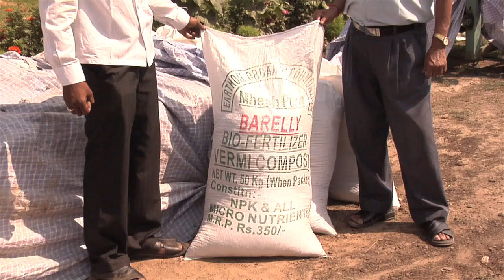Small-Scale Farmers Cool the Planet - Video Trailer - HD